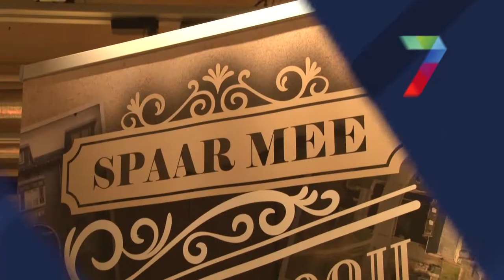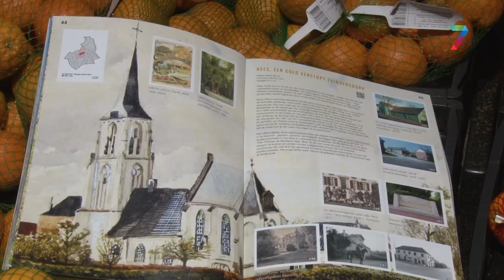Nijmegenaren kunnen oude wijkfoto's sparen bij supermarkt